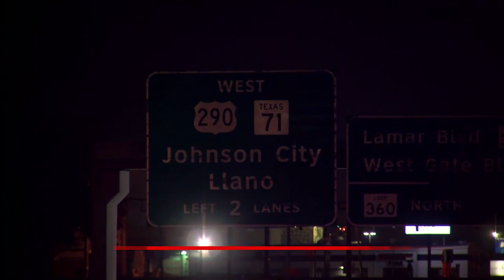Wrong-way driver killed in head-on crash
A person reportedly died after driving the wrong way on Ben White Blvd., hitting another vehicle head-on in South Austin. Two other people were left injured.